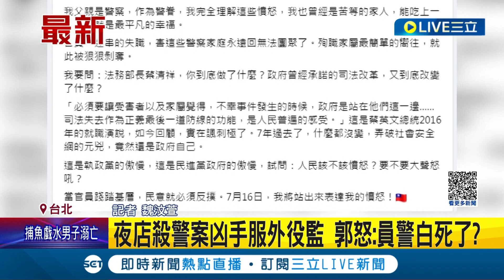夜店殺警案凶手遭爆服外役監! 郭台銘發文痛斥"員警白死了?" 籲為司法正義7/16凱道見 法務部出面回應: 修法嚴審│記者 魏汶萱│【LIVE大現場】20230709│三立新聞台